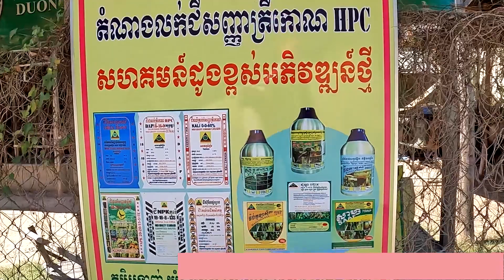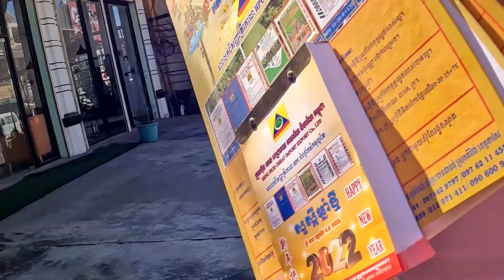អនុសារស្ទឹងសង្កែ (EK SIDE - ឯក ស៊ីដេ - Mai vathana - ម៉ៃ វឌ្ឍនា-Ouk Samath-អ៊ុក សំអាត)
ក្រុមហ៊ុនជីសញ្ញាត្រីកោណនាំចូលជីពីបរទេសមានគុណភាពសុទ្ធល្អ
មានដូចជា៖ ជីដេអាប៉េ ជីអ៊ុយរ៉េ ជីកាលី ជីអិនប៉េការហ្វីលីពិន អិនប៉េការផ្លែឈើ និងជីស៊ុពែរផូស្វាត ដែលមានបញ្ជាក់ស្តង់ដារគុណភាពពីមន្ទីរពិសោធន៍។ នៅលើសំបកវេចខ្ចប់មានបង្ហាញរបៀបប្រើប្រាស់ជាអក្សរខ្មែរទាំងអស់។
ជីសញ្ញាត្រីកោណ HPC ដែលមានទំនុកចិត្ត។
Providing you the entertainment videos, more fun, general knowledge, and romantic songs.
Much thanks.